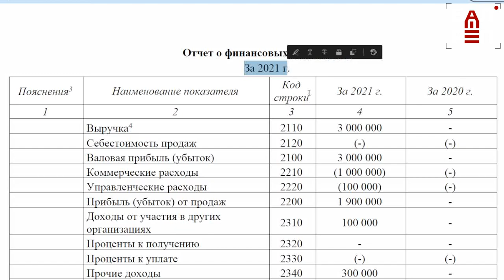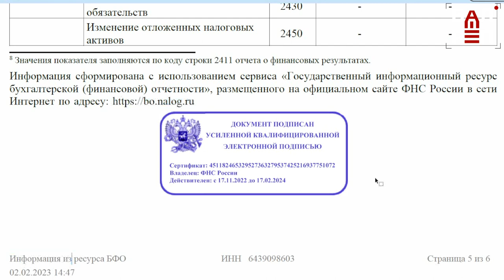И это всё о нём... Балаковец Александр Стенькин становится легендой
Как поселить в гаражах собак на государственные деньги? Как "прокатить" 3 миллиарда рублей через семейную фирму? Как отнять деньги за кабачки, выращенные школьниками? Как пол-Балакова затащить в суды и обвинить в обогащении? Как изобрести телепорт, чтобы успеть на работу в трёх городах одновременно? Как стать фельдшером по ксерокопиям диплома об образовании? Как получить уголовку и не сесть? Как получить грант как земский учитель и проработать в школе 37 часов за полтора года? Как работать в нескольких организациях и быть месяцами на больничном? Об этом сегодня рассказал "Остап Бендер местного разлива" Александр Стенькин. Но у нашего канала есть своё мнение по этому поводу.